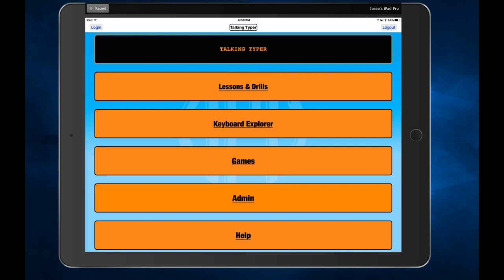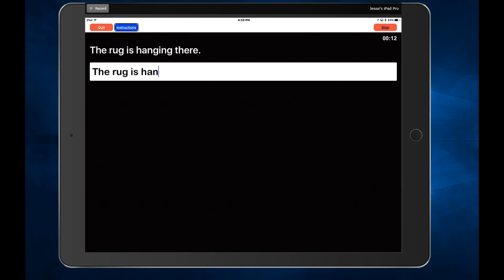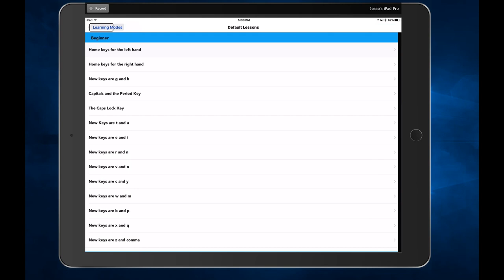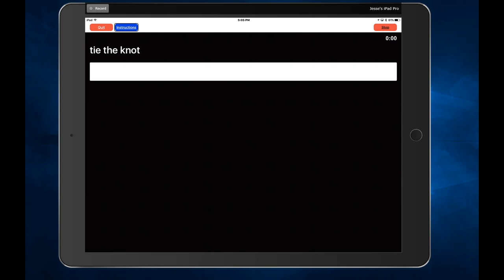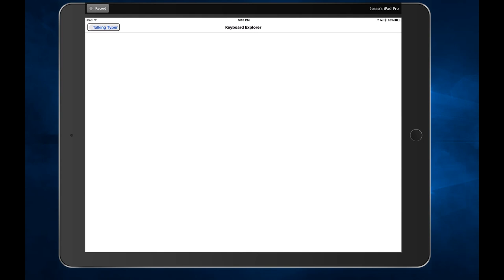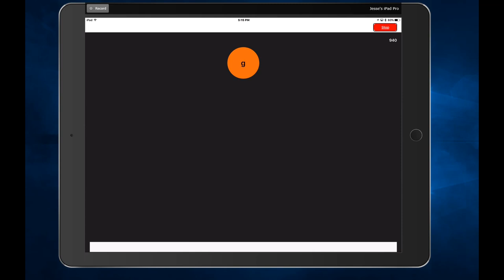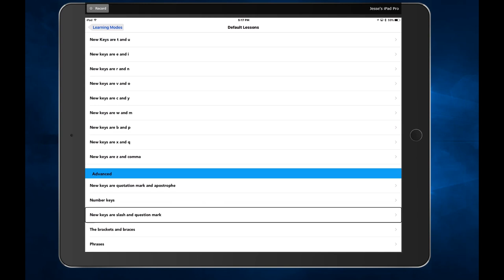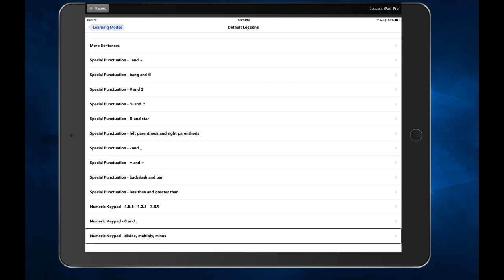IOS Accessible App Spotlight - Talking Typer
There is now an accessible typing teacher software for IOS, based on the long-time PC program of the same name.  A bluetoothe keyboard is recommended for best results.